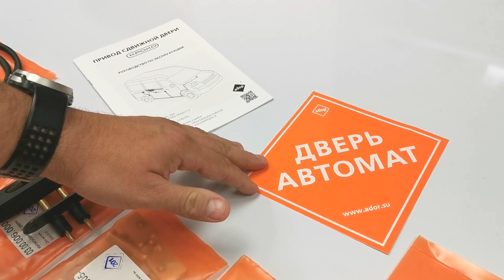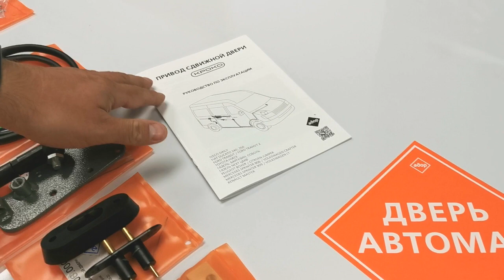Электропривод сдвижной двери КРОКО для Газель Некст ЦМФ: обзор самой популярной комплектации.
Представляем нашим зрителям обзор-распаковку спецкомплекта КРОКО для Газель Некст ЦМФ. Мы распакуем, вкратце покажем состав комплекта и опишем его некоторые особенности.
По статистическим данным Росстат за первое полугодие 2020 года, 9 из 10 покупаемых новых пассажирских микроавтобусов приходится на ГАЗель НЕКСТ ЦМФ. Новые специальные акции и предложения от компании @gazautomobiles дают отличный результат в стимулировании продаж именно отечественного производителя.

Для всех новоиспеченных владельцев ГАЗель НЕКСТ ЦМФ наша компания рада

⭐ комплектование рейкой нужной длины (970 мм.) - вам не нужно делать замеры и отрезать лишнее

⭐ кнопка управления выполнена под штатную водительскую панель

⭐ специальный усилитель кузова защитит стойку автомобиля от растрескивания

⭐ привод замка - очень важный элемент комплекта, служит для более надежного запирания двери штатным замком, а также выполняет предписания Российского законодательства по требованиям аварийного открытия двери.

По сути это полный рекомендуемый нами набор для комфортной и безопасной эксплуатации сдвижной двери ГАЗель Некст.

Но это еще не все, покупая данный СПЕЦКОМПЛЕКТ Вы экономите до 1000 руб., чем если бы Вы брали каждую позицию по отдельности. А, заказывая данный комплект через наш интернет-магазин Вы получите бесплатную доставку - для этого при оформлении заказа в поле "Комментарии к заказу" напишите фразу "НЕКСТ - бесплатная доставка" (акция действует для розничных покупателей до 30 сентября 2020 г.)

We present to our viewer a review-unpacking of the CROCO special set for Gazelle Next CMF.  We will unpack, briefly show the contents of the kit and describe some of its features.
According to Rosstat statistics for the first half of 2020, 9 out of 10 new passenger minibuses purchased are from GAZelle NEXT CMF.  New special promotions and offers from @gazautomobiles give an excellent result in stimulating sales of a domestic manufacturer.

For all new owners of Gazelle NEXT CMF, our company is glad

 ⭐ completing with a rail of the required length (970 mm.) - you do not need to take measurements and cut off excess

 ⭐ the control button is made under the original driver's panel

 ⭐ a special body reinforcement will protect the car pillar from cracking

 ⭐ The drive of the lock is a very important element of the kit, it serves for more reliable locking of the door with a standard lock, and also fulfills the requirements of Russian legislation on the requirements for emergency door opening.

In fact, this is a complete set recommended by us for comfortable and safe operation of the GAZelle Next sliding door.

But that's not all, by buying this SPECIAL SET you save up to 1000 rubles than if you took each item separately.  And, when ordering this kit through our online store, you will receive free shipping - for this, when placing an order in the "Comments to the order" field, write the phrase "NEXT - free shipping" (the promotion is valid for retail buyers until September 30, 2020)